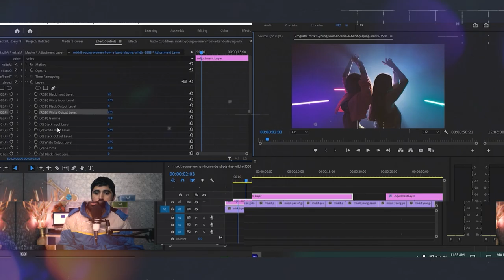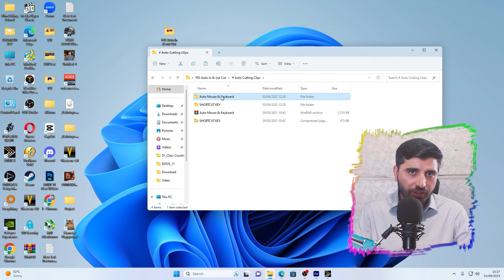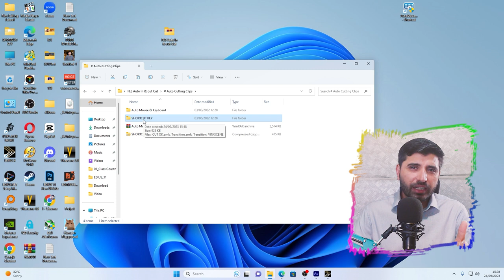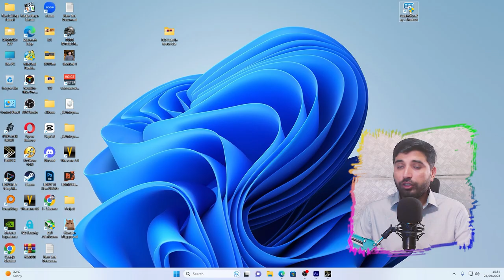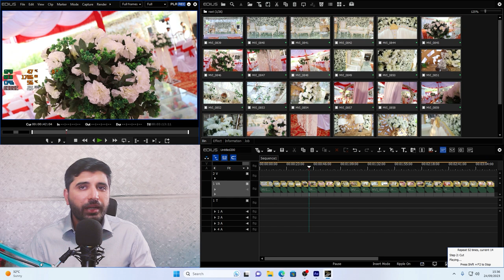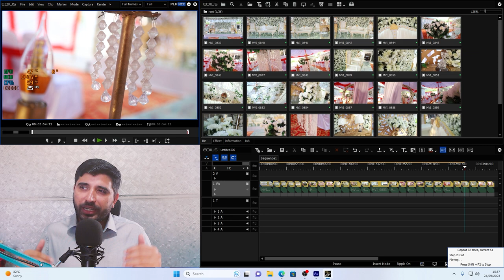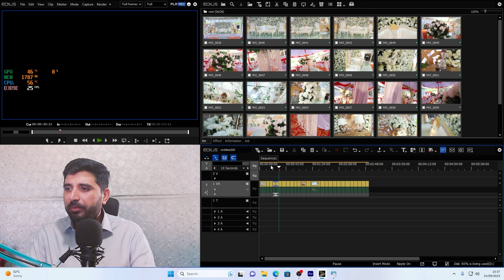Auto Clip Cutting Tool Edius 8,9,10 | Auto Cutting Edius Video Clips | Film Editing School